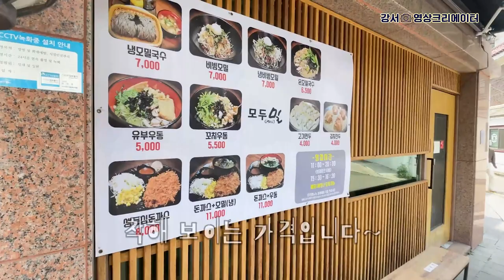[나도 크리에이터🎥] 강서 찐맛집을 찾아서! | 강서 또갈집 EP.01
'나도 크리에이터(여행하는 작곡가)'에서 제작한 영상입니다